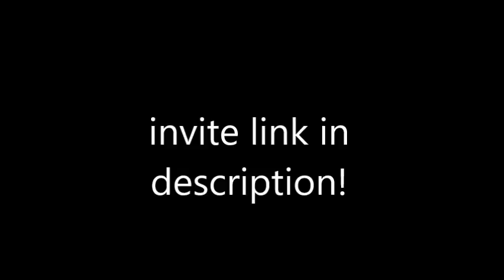What is SSF2 Universe?